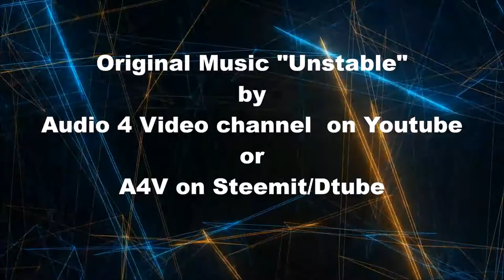Audio 4 Video Track "Unstable" Chillstep Dub EDM No Copyright Beat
If you use any music from this channel...
~ PLEASE GIVE CREDIT AND LINK TO THE SONG ~
SStock video by Videvo